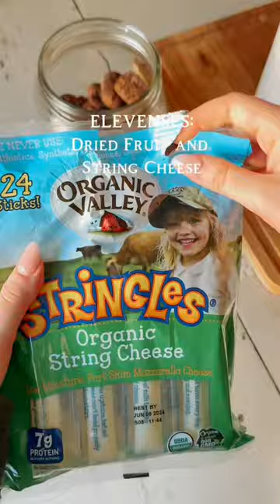Feeding 11 Kids: A Day Of Healthy Eating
In this video, I will explain how I feed my 11 kids a full day of healthy food.

I'm a homeschooling mom, so my days are busy! I try to feed my children healthy and balanced meals throughout the day. Today, we went off of the menu a little, but that's okay because our menus are created to be flexible.

Making mealtime enjoyable and involving your children in preparing and planning the food can foster a positive relationship with nutritious foods. We are here to lay the foundation for our children's long-term health and well-being. You got this, mama!

Breakfast: Breakfast Casserole With Vegetables, Sausages, Toast from ALDI, and Grass-fed Butter and Jam on the side🧈

Second Breakfast: Dragon Fruit, Cauliflower, Cucumbers and Homemade Dip 🥒

Elevenses: Dried Fruit (Apricots and Figs) and String Cheese

Lunch box: Sandwiches, Pistachios,
Cucumber, Fruit, Homemade Blueberry Muffins, and Sweet Potato Chips @Jacksons 🥪🍠

Tea/Snack: Shopping at Costco / SAMPLES 🍊 and Whole Foods / Fruit Pouches and Cupcakes 🍓🧁

Dinner: Sockeye Salmon from Costco, Mixed Vegetables, Rice, and Sourdough bread and butter on the side 🐟🥦🍚

Dad - Larry
Mom -Pamela
Katelin 24
Grace 22
Victoria 20
Juliana 18
Hannah 16
Madelyn 15
Claudia 13
Thomas 11
Alex 9
Sophia 6
Cecilia 4